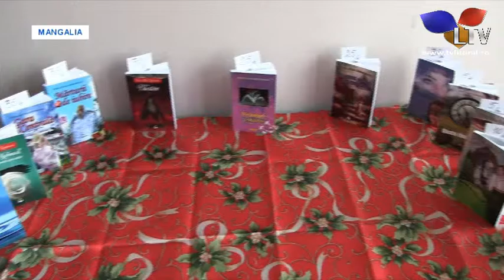Lansare de carte la Mangalia - Litoral TV